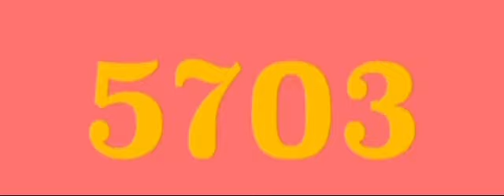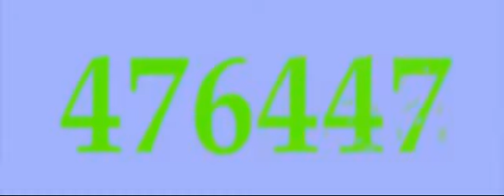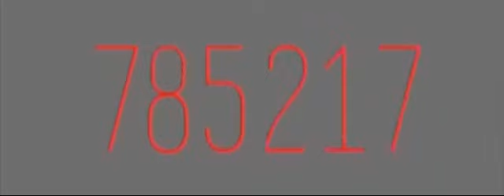31 May 2023